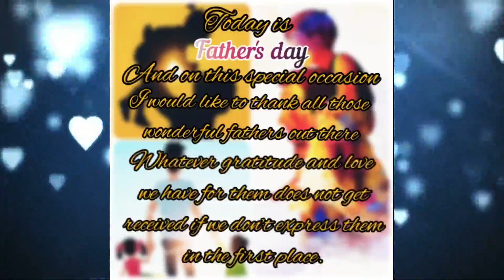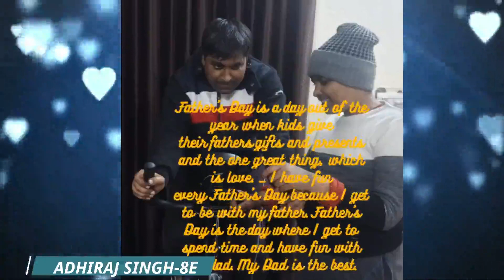Father's Day Celebration || Class 8 || DPS Jankipuram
“A father’s tears and fears are unseen, his love is unexpressed, but his care and protection remain as a pillar of strength throughout our lives.” – Ama H. Vanniarachchy

On 19 June 2021, students of class 8 of DPS Jankipuram celebrated Father's day with lots of enthusiasm that filled the entire event with the children's love, respect & warm feelings towards their fathers. The fathers along with their children had paired up and enjoyed the celebration thoroughly. The children expressed their affection by showcasing their talents like-  singing, self-written poems, speeches and more.